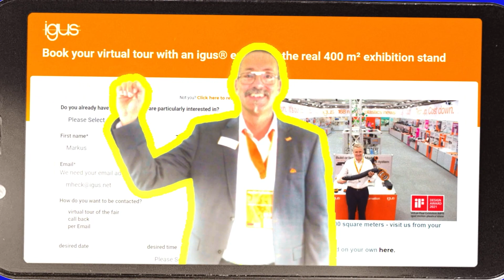Engineer's Themepark: Dive in and have a browse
Discover 180 innovations for engineers on our real 400 m² virtual exhibition stand.

Numerous exhibitions have to be cancelled. But not this one - the igus motion plastics show. Here you can get to know our brand new products, get inspired and talk to us personally if you wish - every day.

Machine parts that advance your ideas: Browse our stand virtually at your own pace, get product information and watch videos. Or let an igus expert advise and guide you around the stand - individually according to your interests and, of course, free of charge.

Touch and try out products just like on the real stand - We will be happy to send you free product samples